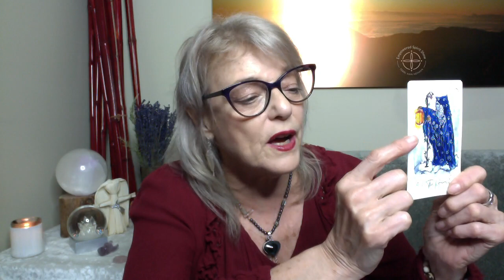The Empowered Spirit Show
Lots of shifting energy.
Mars is out of retrograde.
Mercury moves out of retrograde on the 16th.
It’s dark of the moon this week.
New Moon in Aquarius comes in on Sat.
Lots of shifts this week.
Ground your energy.
Don’t be too quick to start your new projects. Give it another week.

2 openings left for the Empowered Spirit Private Mentoring program for Winter.

Check out the podcast! PTSDreams with @lindayschiller22